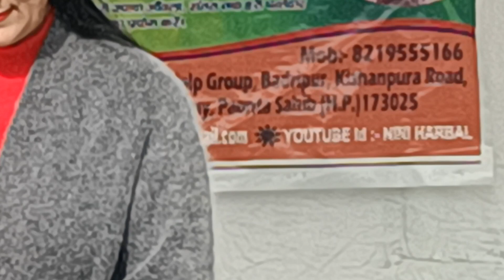m hu Nini Self help group ⭐⭐⭐⭐⭐⭐⭐⭐⭐💕💕💕💕💕💕💕💕💕💕💕💕